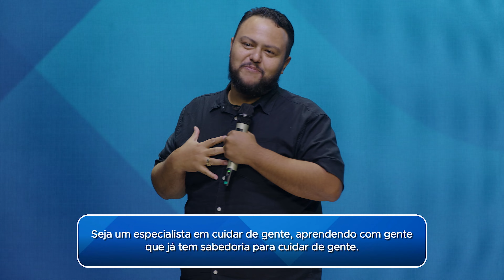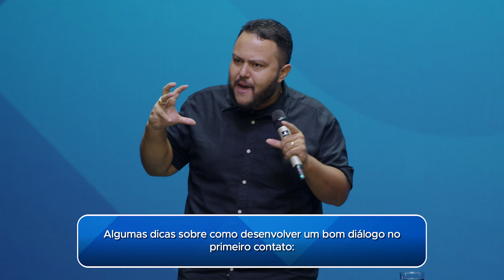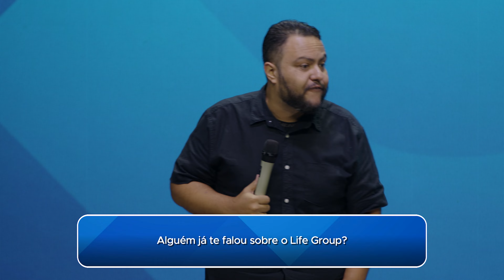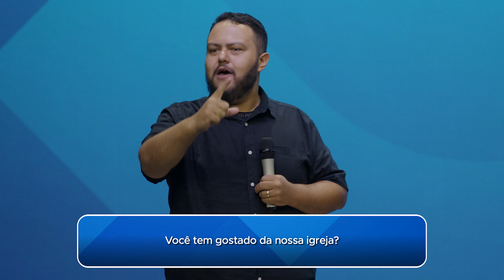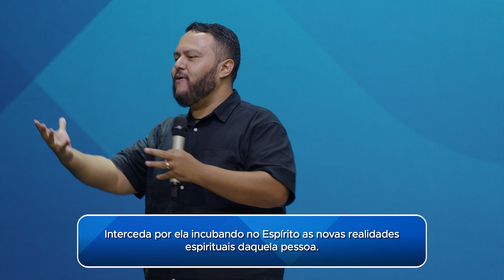O Poder da Conexão // Perges Santos (Treinamento de Líderes)